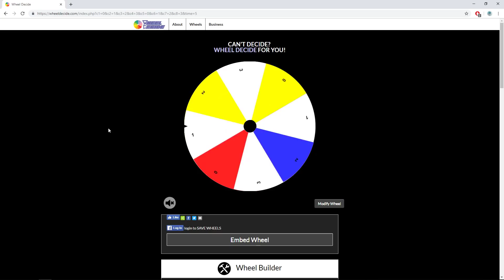NHL 19 - A Nation United Franchise Mode #7 "The Odds"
What are they? Who sets them?